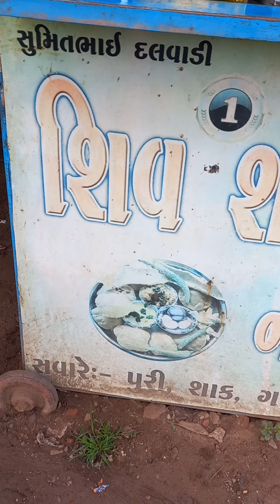viral Video # gujarati Breakfast food# ગુજરાતી નાસ્તા # vanela ગાઠિયા # કાઠિયાવાડી ગાઠિયા